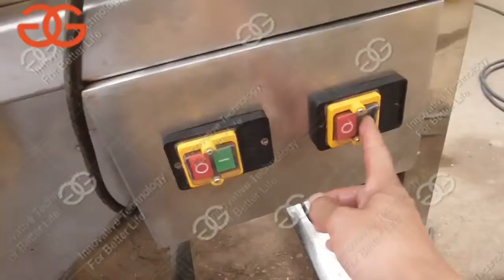How To Washing Fish Video/Bubble Type Fish Washing Machine mp4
This washing machine is bubble type, can washing many raw materials, such as fish, potato, salad, vegetable and fruit.

Washing Machine is using high pressure water bath bubbles
technology, which has large cleaning ability and high wash the net rate. When bubbles are rolling, scrubing and spraying, can maximum limit for cleaning, at the same time, it does not damage the material.